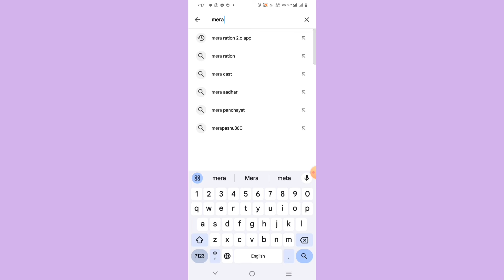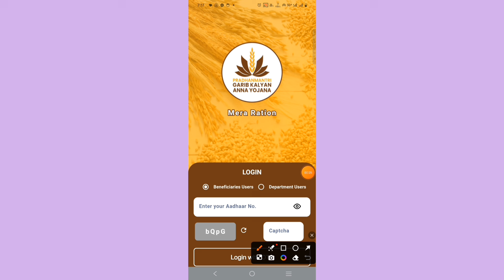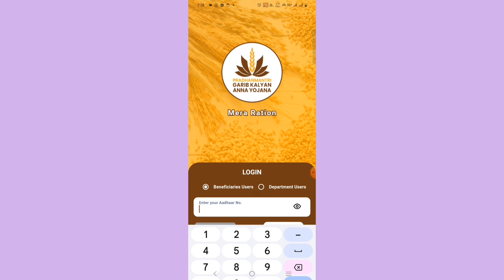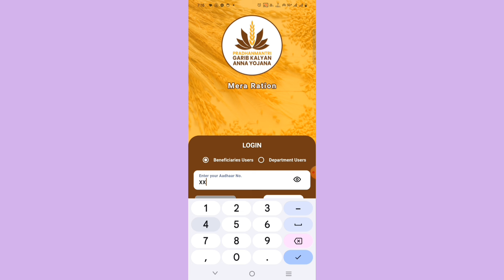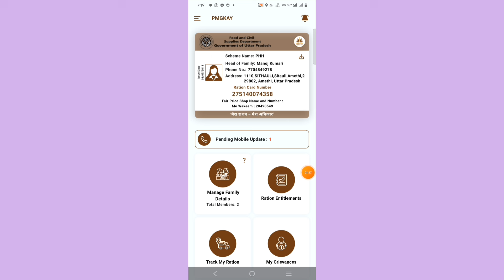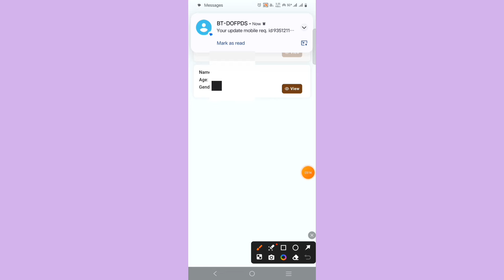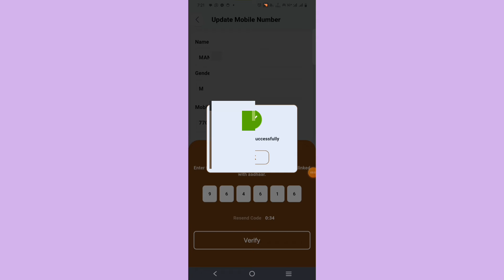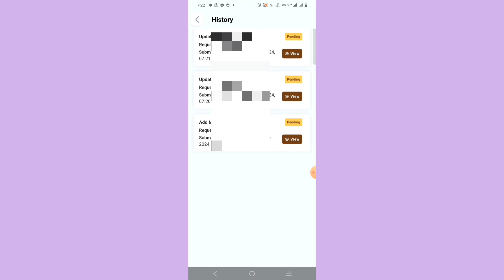Ration Card mein mobile number link 2024 Ration card mein mobile number kaise jode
ration card me mobile

ration card me mobile number kaise change kare

ration card me mobile no kaise add kare

ration card me mobile number link kaise kare

ration card me mobile no kaise check kare

ration card me mobile number link

ration card me mobile number kaise change kare up

ration card me mobile no kaise change kare

ration card me mobile number link hai ya nahi kaise pata kare

ration card me mobile no kaise add kare jharkhand

ration card me mobile number kaise change kare uttar pradesh

Ration Card Mobile Number Link 2024

Ration Card Mobile Link 2024

ration card me mobile number kaise link kare

how to link mobile number in ration card

Mera Ration app 2.0

Mere doston namaskar is video mein humne bataya hai ki kaise aap Ghar baithe Apne ration card mein mobile number link kar sakte hain.